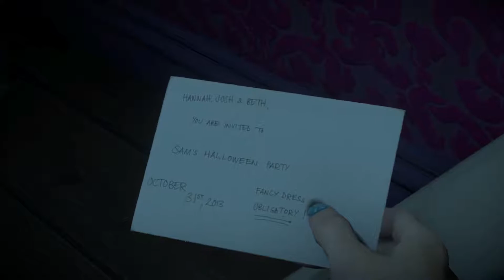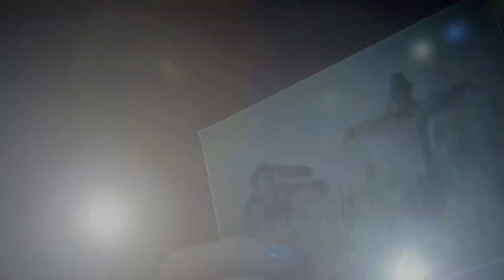Maybe Sam & Josh should date?! - Until Dawn [Part 6]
Daily Videos at 11am & 5pm Central  (12pm & 6pm Eastern)

I'm super down to try anything you all want to see played.

Continuing our Month-long Halloween Spooktacular with Until Dawn! Doug and Dolph decided to do things a little differently and play the game as a king of "competitive" party game. The ground rules have been set in snow for a while now. Each player picks a Main character and a Supporting character, then they picked two names out of a hat, resulting in each person controlling 4 characters. Doug controls Mike, Jessica, Matt, and Chris. Dolph controls Sam, Josh, Ashley, and Emily.  The goal of the game is to get through the story with the most controlled characters still breathing. Players take over the controller when their character is on screen. Players may manipulate other characters, as long as they do so through the actions of their controlled character. Let's see how things go!